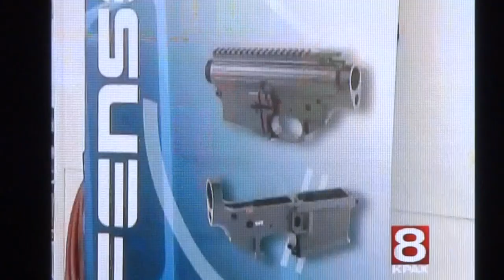NEMO Arms, Inc. Announces Acquisition of SI Defense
KAJ18 Bureau Chief Dax VanFossen reports on the Kalispell-based NEMO Arms, Inc. Acquisition of SI Defense.